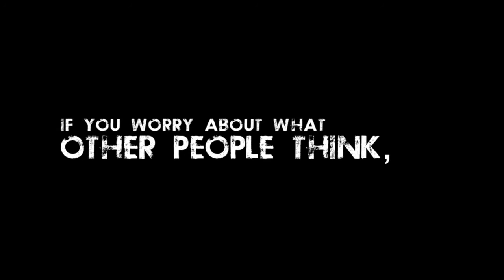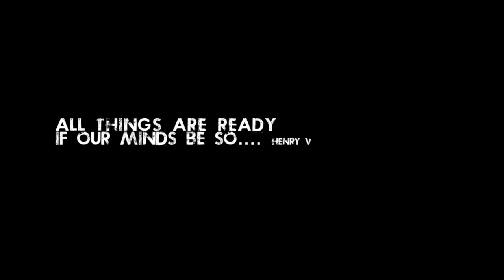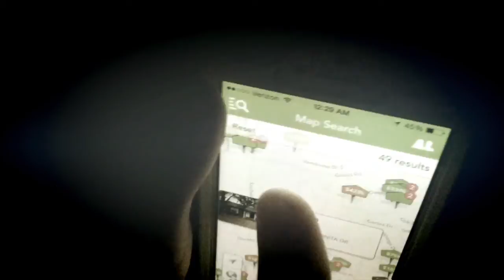IM NOT SCARED TO FAIL ANYMORE.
GENLIFE  VIDEO